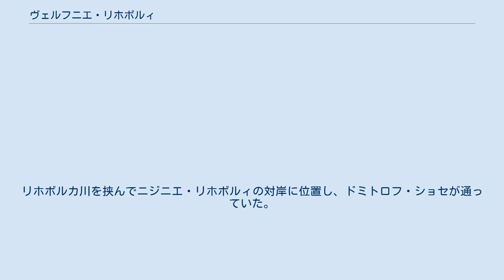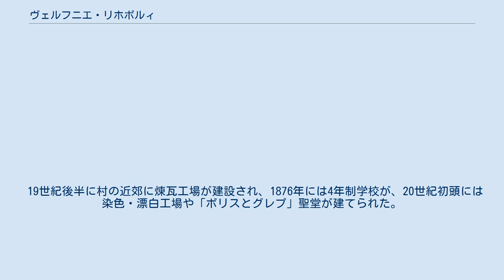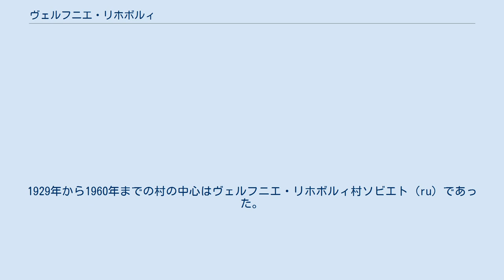ヴェルフニエ・リホボルィ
ロシア・ソビエト連邦社会主義共和国の行政区分
ヴェルフニエ・リホボルィ（ロシア語: Верхние Лихоборы）は、1960年までモスクワに存在した村。
リホボルカ川を挟んでニジニエ・リホボルィの対岸に位置し、ドミトロフ・ショセが通っていた。
 この村が史料に現れるのは18世紀のことで、当時は「バニノ」(Банино) や「ソバーキノ」(Собакино) などと呼ばれていた荒れ地に過ぎなかった。
しかし、おそらく1719年から1743年の間にドミトロフ・ショセに郵便局が設置され、デグニノ (ru) から農民が移り住むようになった。
1766年には、村は「リホボル」(Лихобор) や「ソバーキノ」などと呼ばれるようになり、18世紀末にはさらにリホボルカ川 (ru) によって分割され、「ニジニエ・リホボルィ（下リホボルィ）」とともに「ヴェルフニエ・リホボルィ（上リホボルィ）」が誕生した。
当時の村人の男性人口の多くは染色や宿の経営を営んでおり、また農民は小作農であった。
村は18世紀後半から経済コレギヤの、19世紀半ばから国家財産管理区の管轄となった。
 19世紀後半に村の近郊に煉瓦工場が建設され、1876年には4年制学校が、20世紀初頭には染色・漂白工場や「ボリスとグレプ」聖堂が建てられた。
1917年から、ヴェルフニエ・リホボルィはデグニノとベスクドニコヴォ (ru) も領域とする村ソビエトの中心地となった。
染色・漂白工場は1928年に焼失したが、その後新たに建設された煉瓦工場群「リホボルスキー・キルピチニコフ」«Лихоборский кирпичник» によって村は急速な発展を遂げた。
その他にも「勝利」«Победа» 農場やボタン工場群「真珠母」（«Перламутр»、後のプラスチック工場4号）、家具工場やスポーツ用品、ラジオ製造企業も村に建てられた。
 1950年には村の2つの通りにヴェルフニエ・リホボルィの名が冠され、うち第1ヴェルフニエ・リホボルィ通り (ru) は現存する。
1929年から1960年までの村の中心はヴェルフニエ・リホボルィ村ソビエト (ru) であった。